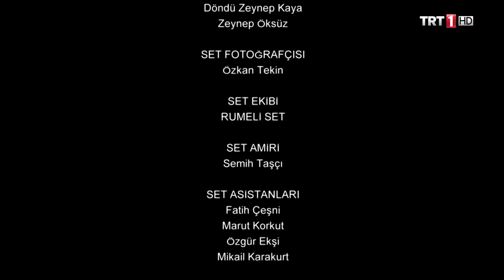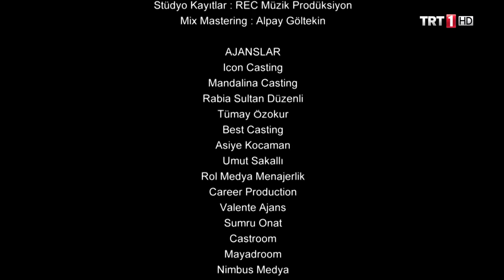Yunus Emre 35.Bölüm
Yunus Emre 35. Bölüm Bölüm Özeti:

İsmail, Yunus ile Bacım Sultan’ın arasını yapabilmek için çeşitli girişimlerde bulunmuştur. Bacım Sultan da Yunus da İsmail’in bu girişimleri sonucunda mahcup olmuşlardır. Âdem, Tapduk Emre tarafından Molla Kasım’ın yanına verilmiştir. Bu durum, Molla Kasım’ın hoşnutsuzluğuna neden olmuştur.
Candaroğlu Argun Bey ise oğlu Şahin’i çağırmıştır. Candaroğlu Argun Bey, oğlu Şahin’e Bacım Sultan’ı isteyecektir. Yunus ise bu bilgiyi öğrendiğinde adeta yıkılmıştır. Haber, konakta yayılmıştır. Zahide, Bacım Sultan’ın Tapduk Emre’den istenecek olmasından hoşnut olmuştur. Zahide dergâha bu haberi vermek için gider. Durumu öğrenen Bacım Sultan, Şahin’le evlenmeye karşı çıkar.
Hanım Ana’ya da duygularını anlatır. Zahide, Bacım Sultan’ı ikna etmeye çalışsa da başarısız olmuştur.TRT 1 ekranlarının sevilen dizisi Yunus Emre Aşkın Yolculuğu’nda bu hafta; Bacım Sultan ile Yunus bu durum karşısında nasıl bir tutum göstereceklerdir? Tapduk Emre tüm bu olanlar karşısında ne yapacaktır? Kızı Bacım Sultan’ı Şahin Bey’e verecek midir? Zahide, Bacım Sultan’ı ikna etmek için hangi yollara başvuracaktır? Şahin ile Yunus karşı karşıya gelecek midir? Tapduk Emre tarafından Molla Kasım’ın yanına verilen Âdem ile Molla Kasım arasında neler yaşanacaktır?